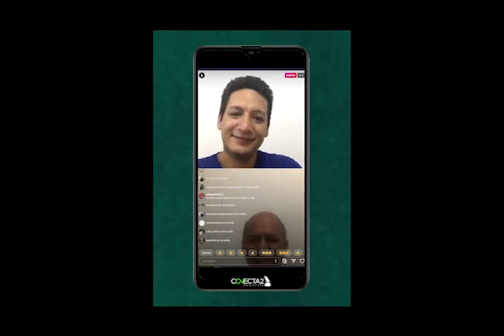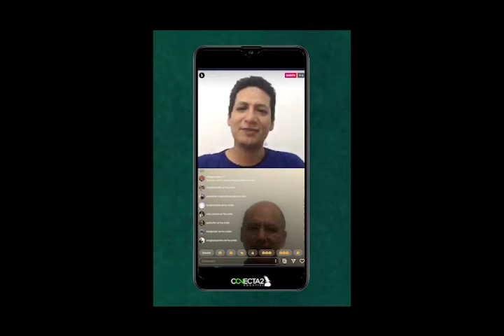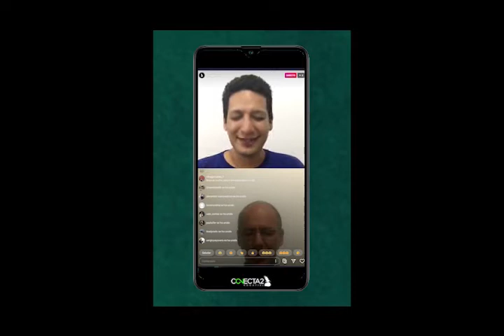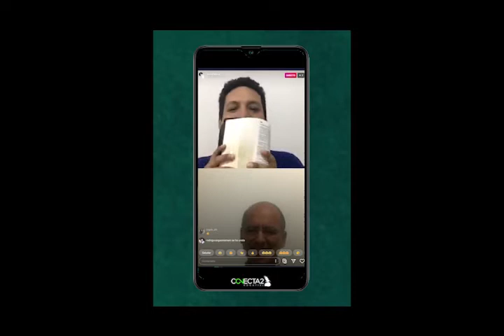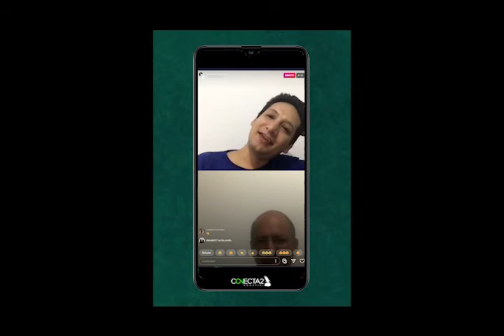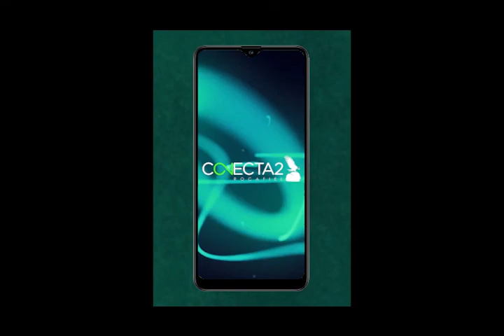CONECTADOS | Ptr. Luciano Oretea | 21/04/20